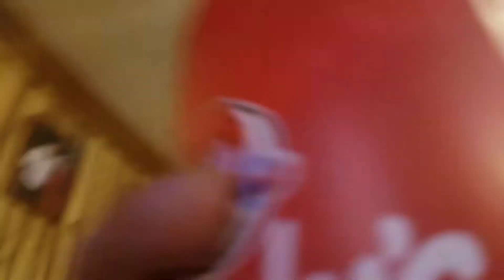I got in a fight omg